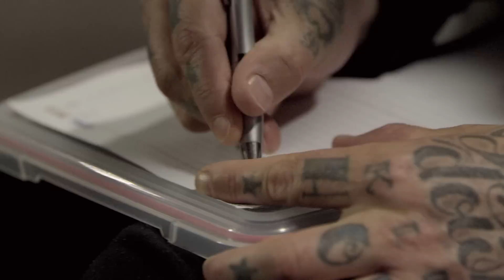Diaz Grimm About Debut Album "Osiris" | Interview + Rehearsal @ Red Bull Studios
Up-and-coming artist Diaz Grimm invites us to the Red Bull Studios Auckland for an inside look at the recording of his debut album "Osiris".